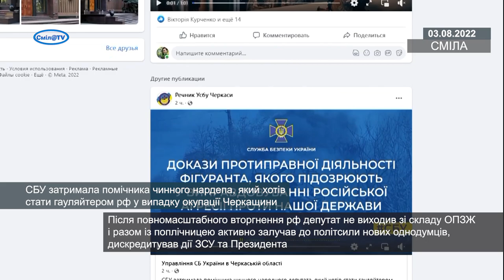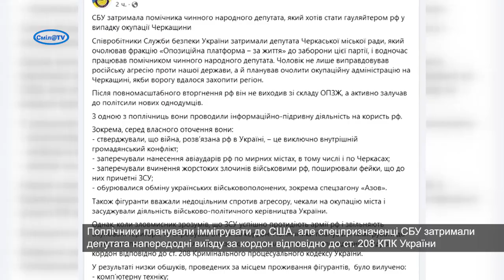СБУ затримала помічника нардепа, який хотів стати гауляйтером рф у випадку окупації Черкащини